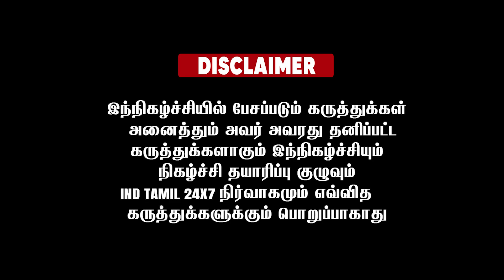வருகின்ற காலங்களில் இந்தியா வேறொரு கட்டத்திற்கு செல்ல இருக்கிறது அண்ணாமலை பெருமிதம் ....!